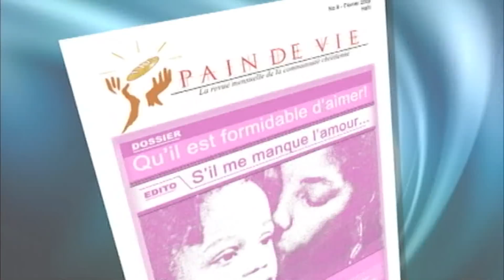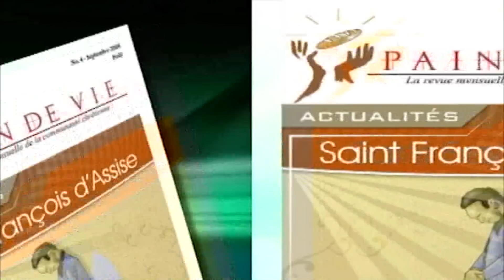Soleil d'été 2017 - Show#18